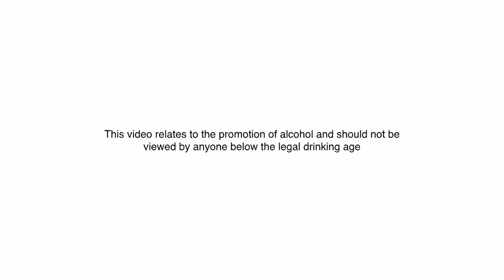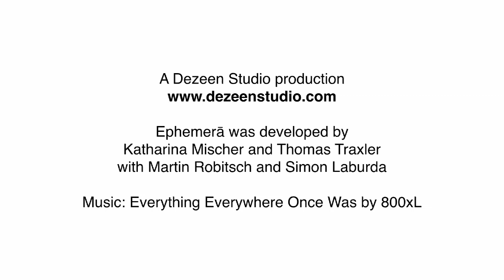Perrier-Jouët unveils ‘ephemerā’ by mischer’traxler at Design Miami/ 2014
This is the third year that Perrier-Jouët has commissioned original work to be part of Design Miami/. Mischer’traxler’s master work of Small Discoveries is called ‘ephemerā’, and was revealed at Design Miami/ 3 – 7 December 2014.

The aim of the Small Discoveries collection is to tell the story of the magical dialogue between nature and mankind, and to stimulate curiosity of the individual through several designed pieces. With Small Discoveries, Katharina and Thomas explore the moments between the unknown and known, being and not being, with a delightful collection of iterations that will be launched throughout the year. In this way mischer’traxler will add to the conversation between Art Nouveau and Perrier-Jouët with a rich layer of contemporary design, told through their own unique voice. The artistic residency will run throughout 2015.